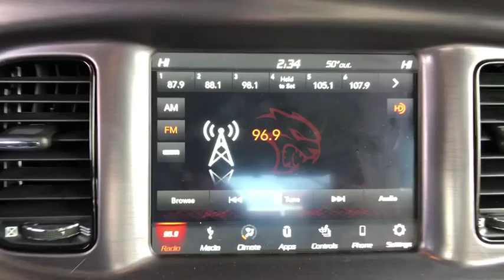2018 Dodge Charger Aurora, Denver, Highland Ranch, Parker, Centennial, CO 40474A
Destroyer Gray Clearcoat Used 2018 Dodge Charger available in Aurora, Colorado at

Priced below KBB Fair Purchase Price! Odometer is 7263 miles below market average!ONE OWNER, Charger GT, AWD.2018 CARFAX One-Owner. Recent Arrival! Dodge Charger GTAll prices include Dealer Handling fee of $599. Located in Denver CO, and also serving Aurora, Parker, Highlands Ranch, Castle Rock, Littleton, Lakewood, Englewood, and Golden.